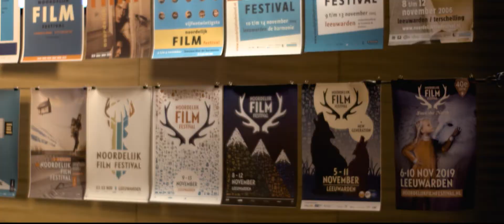November Festivalmaand 2019 - Leeuwarden-Fryslân 2028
New aftermovie for November FestivalMonth in Leeuwarden - commissioned by Videobrouwers & Leeuwarden-Fryslân 2028

PussyRiot
Between Music
Explore the North
Verhalenavond
MediaArt Friesland
Blauwe Uur

LUNA - Leeuwarden Urban Night Adventure

Information:
Videoproduction: Active Perspective